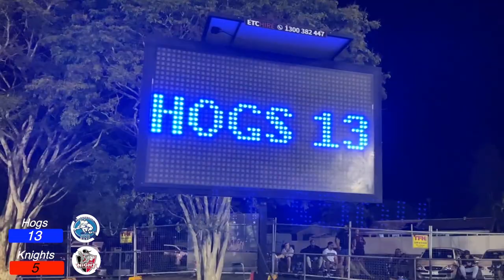3rd Grade Grand Final | Gold Coast Rugby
Griffith Uni Knights
Gold Coast Eagles
Gold Coast Rugby
3rd Grade
Grand Final